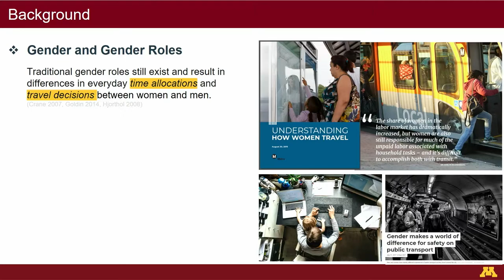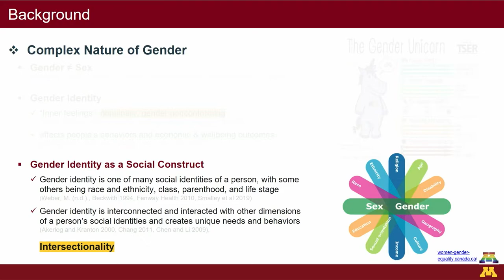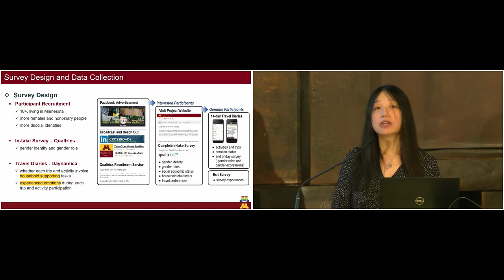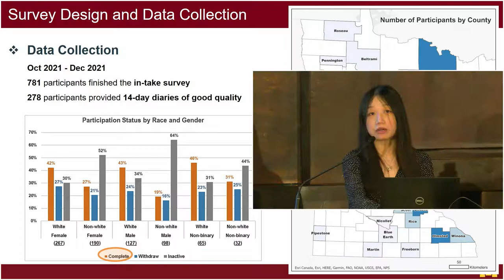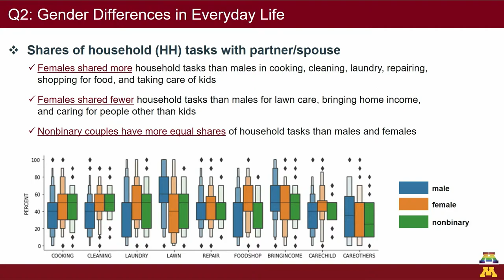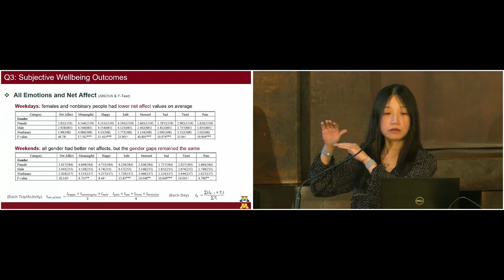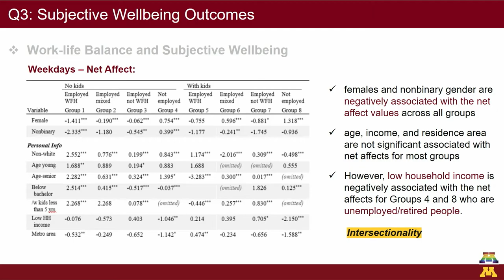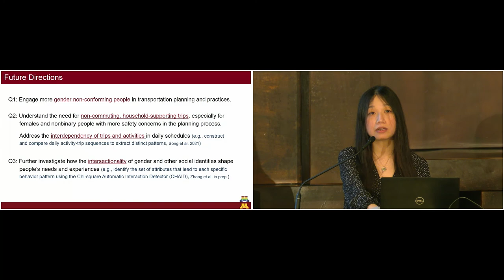Ying Song - Work, Family, and Emotional Responses in Females and Gender Nonconforming People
Dr. Ying Song, Associate Professor, Department of Geography, Environment, and Society, University of Minnesota, shared her recent survey findings on whether gender and gender identity, in a broad sense, may lead to distinct everyday behaviors and experiences. The survey was conducted using the digital day reconstruction method offered by the Daynamica app.

Abstract: Transportation research and practices often use male and female to define a person's gender and examine gender differences in travel behaviors and transportation needs. However, this overlooks that gender exists beyond a simple binary model of females and males and a person's gender identity may not conform to dominant gender norms. Hence, the project investigates whether gender and gender identity, in a broad sense, may lead to distinct activity-travel patterns using existing and new survey data collected in Minnesota. The new survey includes questions about gender identities and household responsibilities. And our analysis adopts the intersectional approach to investigate how gender, race, family types, and other social identities can interact and create a compounding impact on everyday behaviors and experiences.